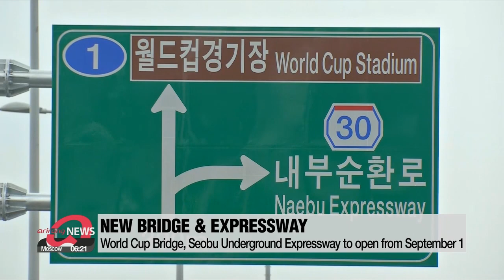Seoul news: World Cup Bridge, Seobu Underground Expressway to open from September 1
서울 월드컵대교-서부간선지하도로 9월1일 동시 개통

  The 31st bridge connecting the north and south of Seoul's Han River -- World Cup Bridge -- is now complete after 11 years... and will open on September 1st.
  On the same day, the  Seobu Underground Expressway opens as well.
Currently, around 120-thousand vehicles use the  Seobu Expressway each day,... but with the opening of the underpass,... 50-thousand are forecast to disperse to the underground expressway.
Officials say an average 30 minute commute will take just 10 when the new road opens.
For the first two weeks, the underpass will be free, but after that, a toll of around two U.S. dollars will be charged.

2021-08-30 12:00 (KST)